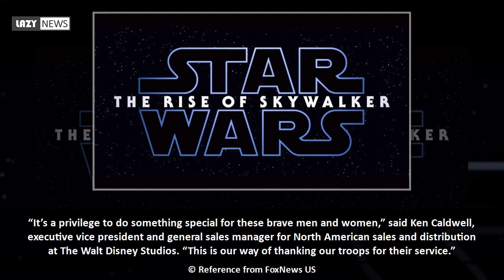'Star Wars: The Rise of Skywalker' to be screened for free to thousands of deployed troops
Around 10,000 deployed service members will see the newest Star Wars movie for free, starting two days before its U.S. release date.  Troops in Iraq, Kuwait, Saudi Arabia, Afghanistan, United Arab Emirates and locations in Southwest Asia will see “Star Wars: The Rise of Skywalker” beginning Dec. 18 thanks to a partnership between The Walt Disney Studios and the Army Air Force Exchange Service. The U.S. release date is Dec. 20.  “It’s a privilege to do something special for these brave men and women,” said Ken Caldwell,...

Reference from FoxNews US